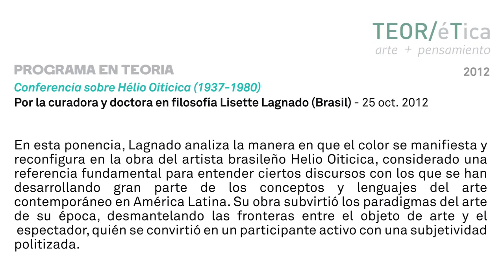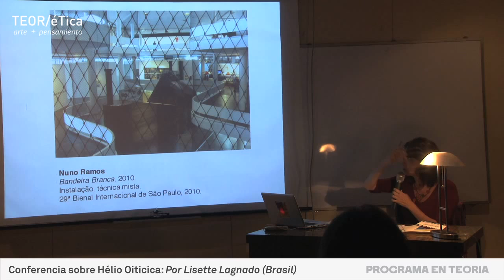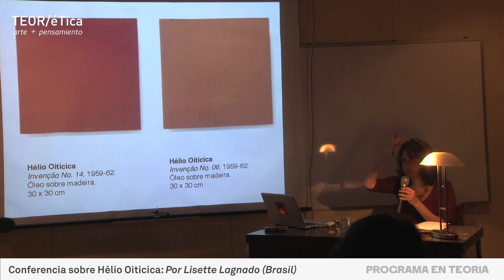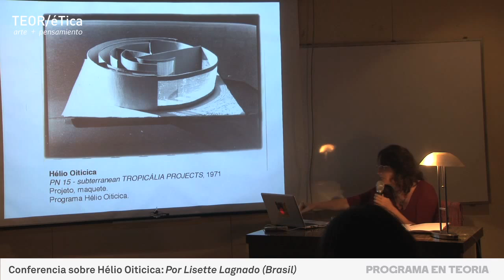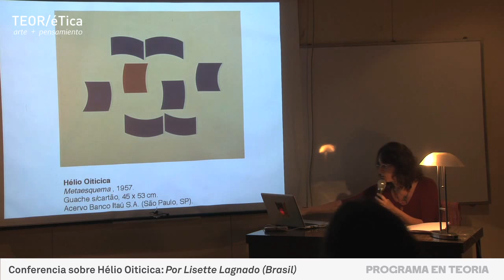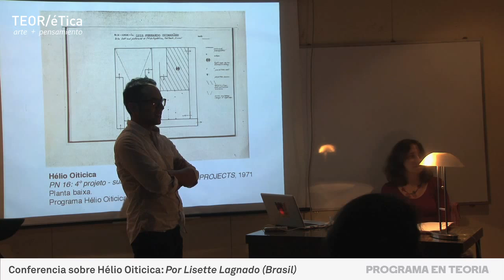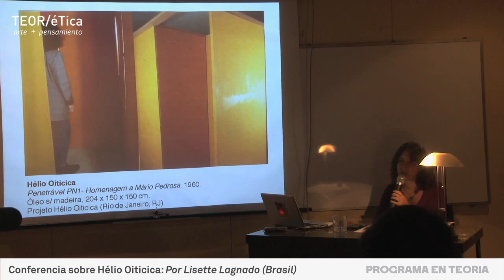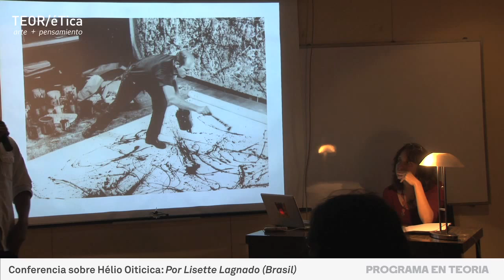Conferencia sobre Hélio Oiticica (1937-1980)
Programa en teoría
Por la curadora y doctora en filosofía Lisette Lagnado (Brasil) 25 oct. 2012

En esta ponencia, Lagnado analiza la manera en que el color  se manifiesta y reconfigura en la obra del artista brasileño Hélio Oiticica, considerado una referencia fundamental  para entender ciertos discursos con los que se han desarrollado gran parte de los conceptos y lenguajes del arte contemporáneo en América Latina. Su obra subvirtió los paradigmas del arte de su época, desmantelando las fronteras entre el objeto de arte y el espectador, quién se convirtió en un participante activo con una subjetividad politizada.